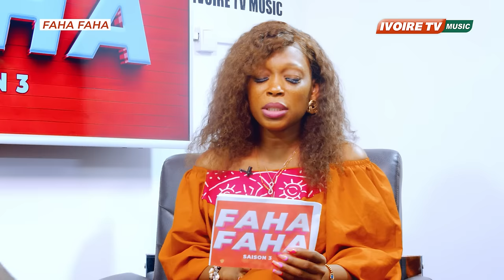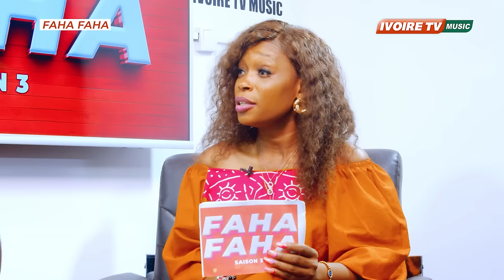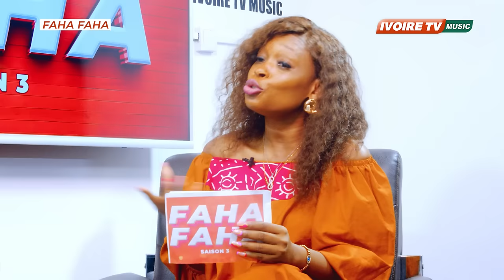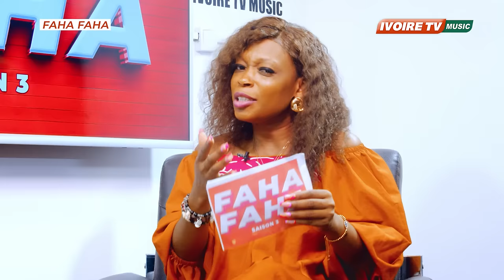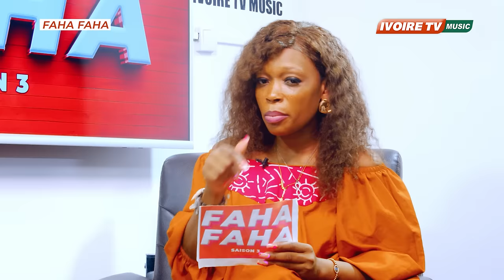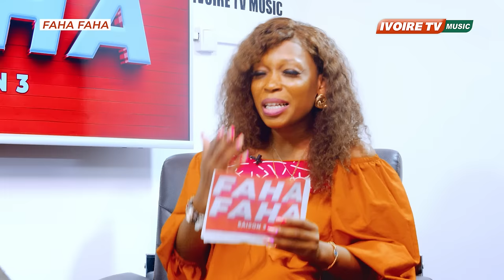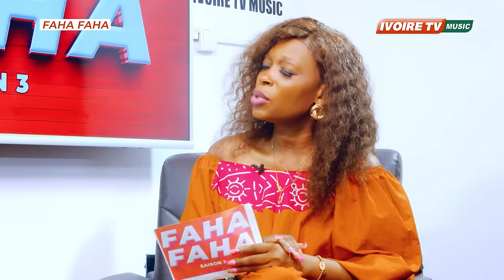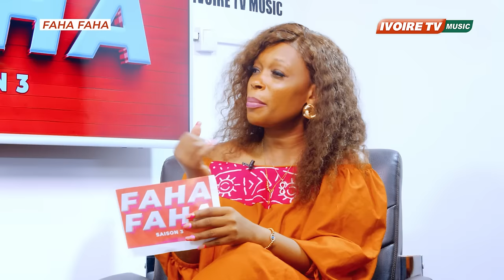ABOME LELEFANT DANS FAHA FAHA 2024